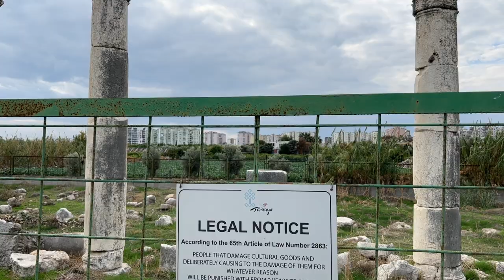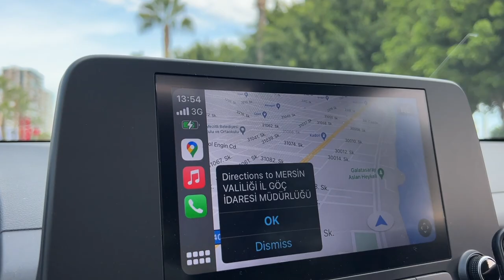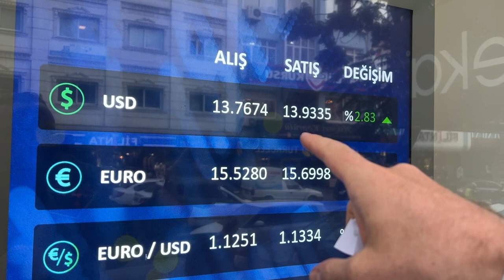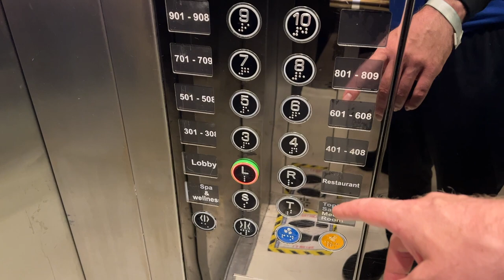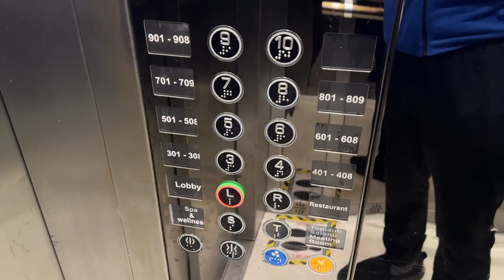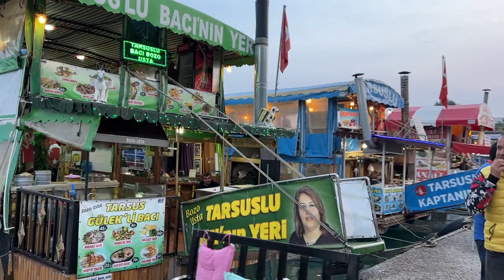НАЛОГ НА ВЗЯТКИ, РАЗБИРАЮСЬ С МИГРАЦИОННОЙ, MERSIN, POMPEIPOLIS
00:00 Начало
0:23 Античные колонны древнего города Помпеиполис (Pompeipolis). Достопримечательности Мерсина. Развалины Солы (Помпеиполис) – здесь жили люди еще со времен неолита, сам город Солы основан в VII веке до нашей эры, позже был разрушен, затем отстроен и переименован в Помпеиополис.
3:58 Набережная Мерсина, длинна 7 км, вдоль набережной разместились красивые парки, беседки, фонтаны, кафе, рестораны и детские площадки.
10:42 Сколько дней граждане Казахстана могу находиться на территории Турции без визы? GÖÇ İDARESİ. Короткий номер 157
13:46 Центр города Мерси́н — портовый и курортный город, расположенный на юго-восточном побережье Турции, в котором проживает около 2 миллионов жителей.
15:46 Где выгоднее менять  валюту на турецкие лиры?
18:05 THE MENORD HOTEL SPA & WELLNESS, лучший отель в центре Мерсина
20:00 Цены на фрукты и овощи в Турции
22:18 Как бронировать отель, в Турции. Экономия 10%
22:58 Mersin Lunapark, парк развлечений-пляж
26:46 Плавучие кафе-корабли